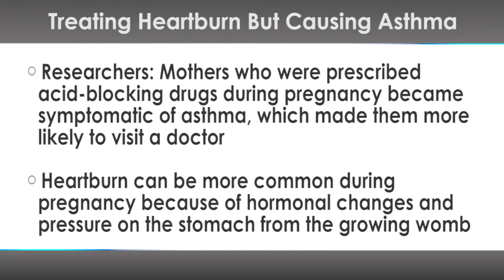Heartburn during pregnancy could lead to childhood asthma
Studies proclaim there is a link between taking heartburn medication during pregnancy and the possibility of childhood asthma as an after effect.